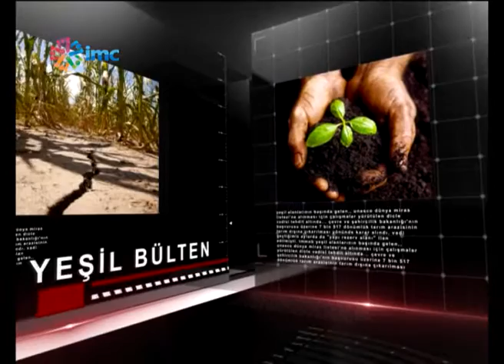"Türkiye'de tarihe çıkmak adı altında tarih tahrip ediliyor"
Yassıada'nın son durumu Kültür ve Turizm Eski Bakanı Ertuğrul Günay ile konuştuk. Günay projenin tarihe ve özüne uygun revize edilmesi gerektiğini söyledi.